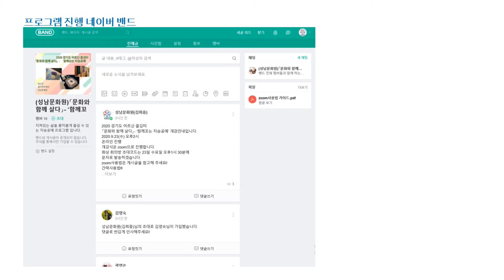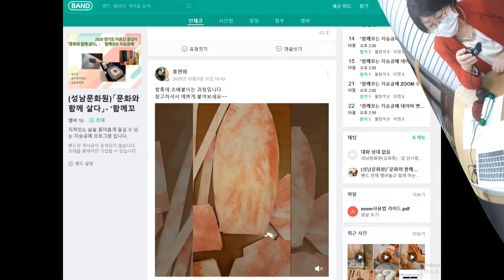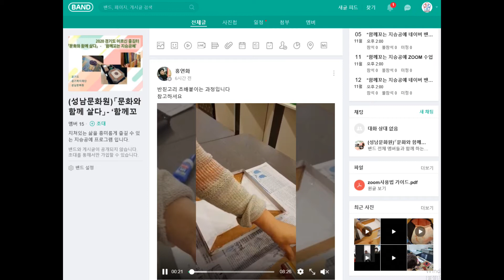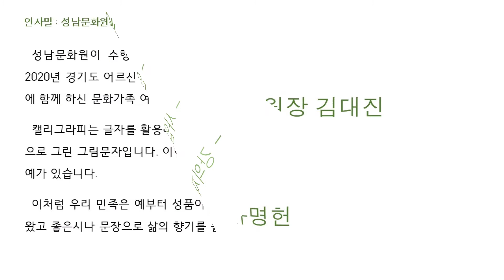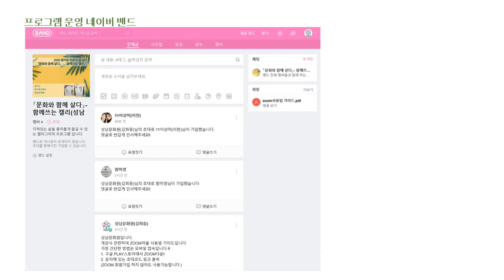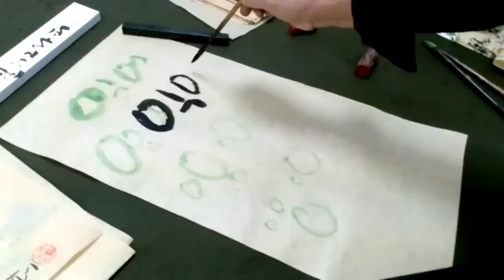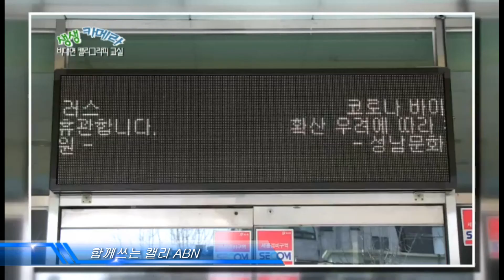2020년 「경기도 어르신 즐김터」 성과 영상[성남문화원]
2020년 「경기도 어르신 즐김터」 성과 영상[성남문화원]
-함께꼬는 지승공예
-함께쓰는 캘리